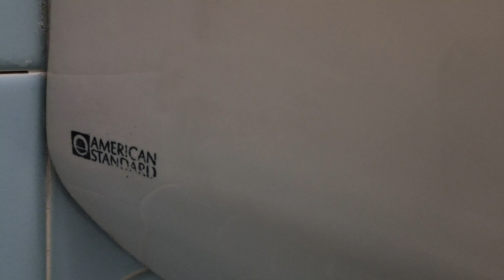Church Men's Restroom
Is this a 1st generation Trimbrook? There is also a unique seat on the Cadet to make it ADA compliant.